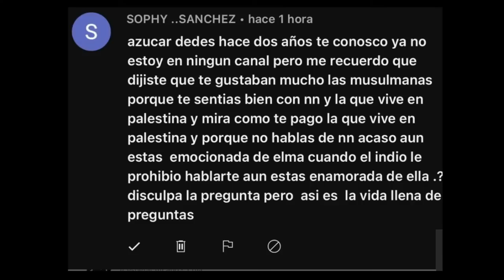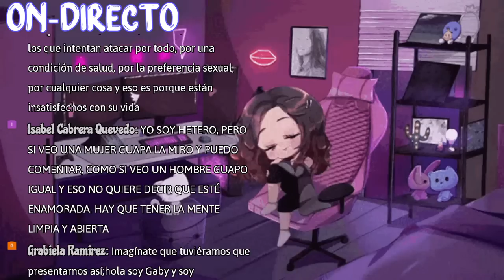🚨ESTOY ENAMORADA DE NANA INDIA VLOGS🚨ME GUSTAN LAS MUSULMANAS🧕🏻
@NANA INDIA VLOGS @AZUCAR @MICHEL VLOGS @GISELL ROJAS @DOÑA BERTHA Y VIVI VLOGS @carolina cristal @KENIA'S VLOGS @Colombiana en Palestina @JUDICITA VLOGS @NOTI RANCHO viral

🔴LINK DE LA PÁGINA: 🦄CUENTAME EL CHISME🦄